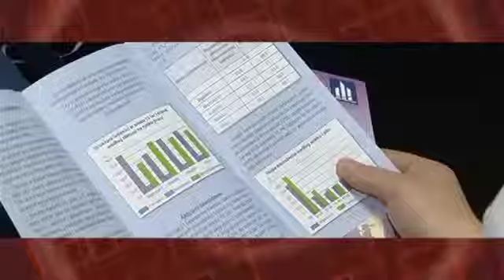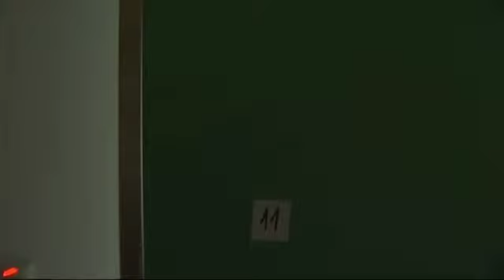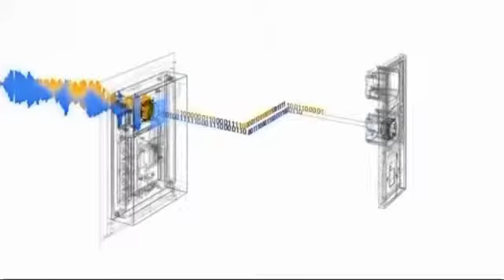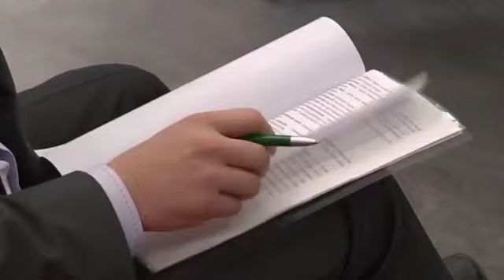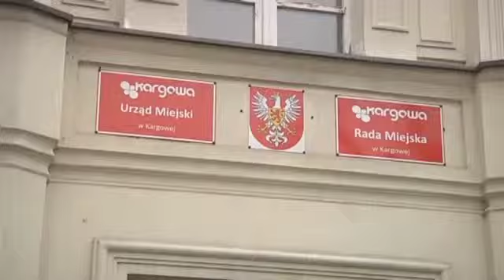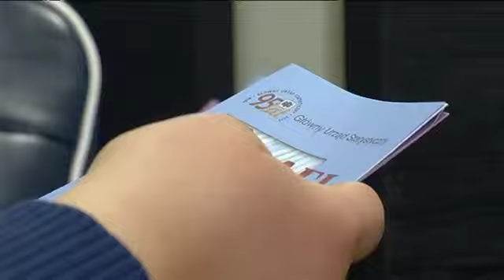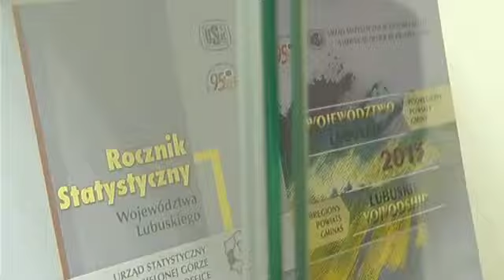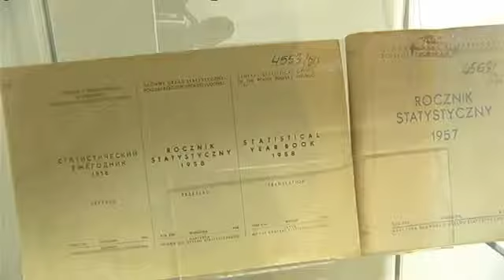KL 28032014 169 SD RTVLubuska